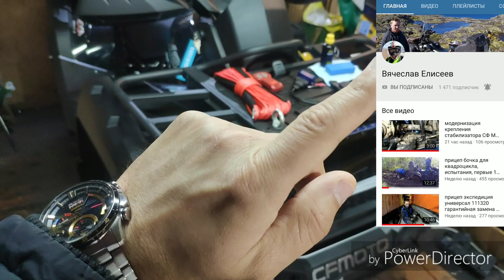Обслуживание и замена троса лебедки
МОЙ канал на RUtube Русский Механик
СКАЗАТЬ СПАСИБО (спонсировать) – 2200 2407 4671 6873

трос для лебедки
пульт для лебедки

СМОТРИТЕ ТАК ЖЕ ДРУГИЕ ВИДЕО НА КАНАЛЕ.